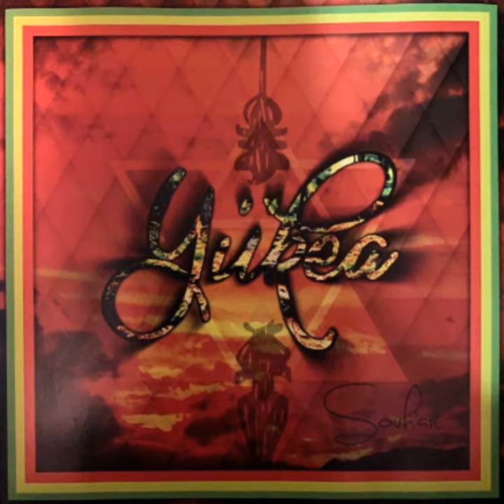Souhait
Souhait · Yiikea

Composer: Fabrice Kouathe
Lyricist: Fabrice Kouathe